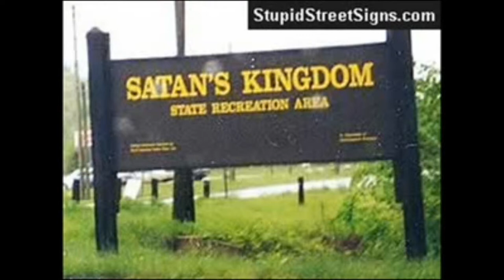My Reaction That My Account is Enabled For Uploads Over 15 Minutes or Longer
I created this video with the YouTube Video Editor YES! YES! YES!!